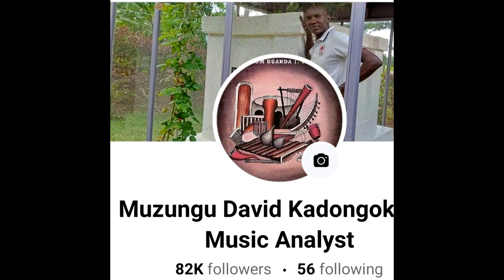Mbu Vicent Segawa akomawo mu Kadongokamu ,Muzungu David ayina bwino yenna